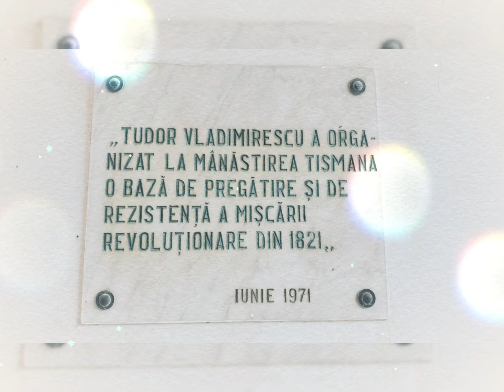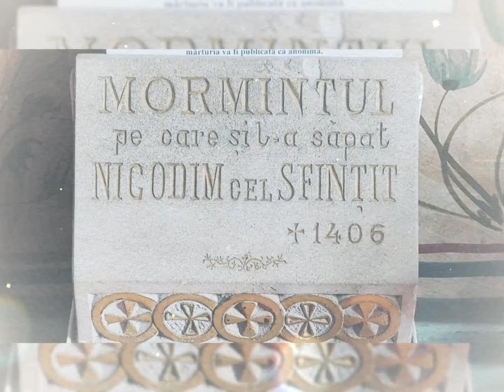GORJ - MĂNĂSTIREA TISMANA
Popas în Oltenia, la Sfântul Nicodim de la Tismana...